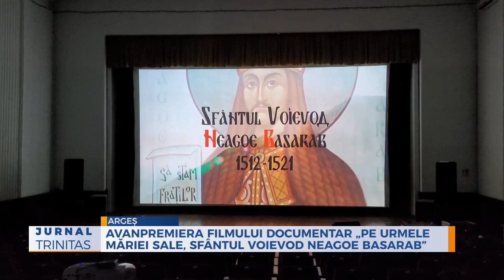Avanpremiera filmului documentar „Pe urmele Măriei Sale, Sfântul Voievod Neagoe Basarab”